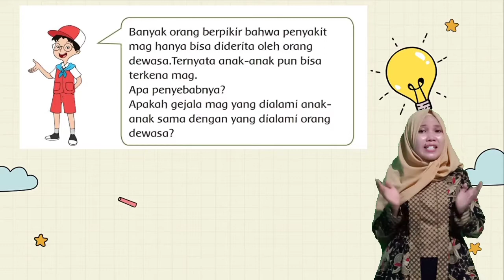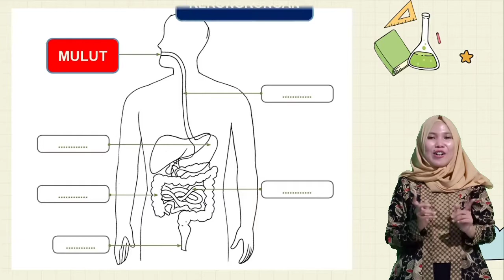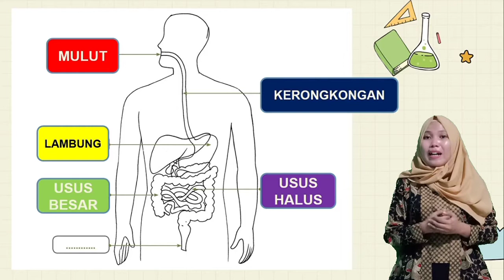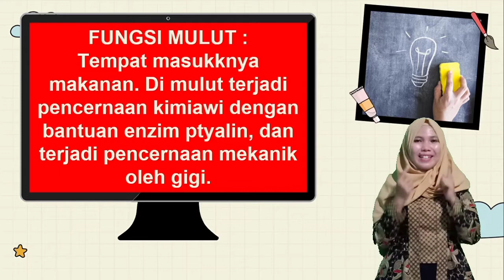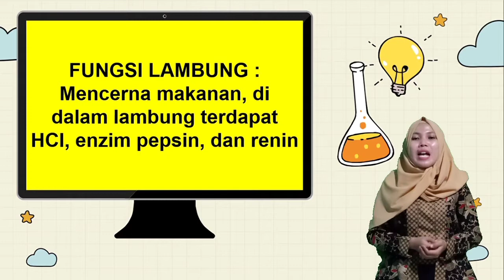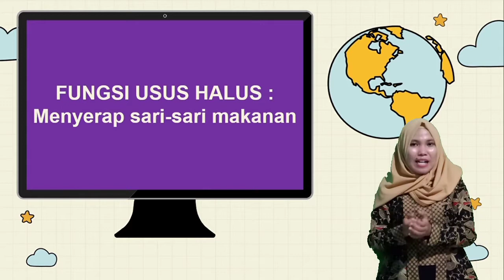KELAS 5 TEMA 3 SUBTEMA 1 PEMBELAJARAN 5 - ORGAN PENCERNAAN MANUSIA - IKLAN LAYANAN MASYARAKAT